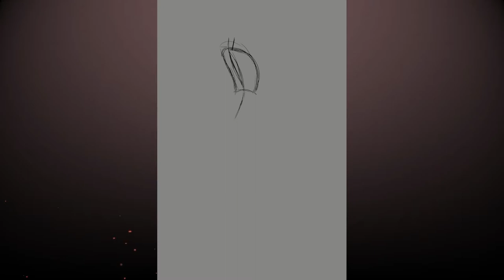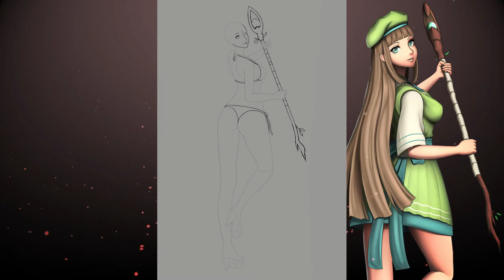Speed Painting | Healer Illustration | Digital Process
I've had this idea to draw a Healer class type of illustration and turns out its really fun, when doing these types of drawings i always think about playing an MMO and how the class would look.